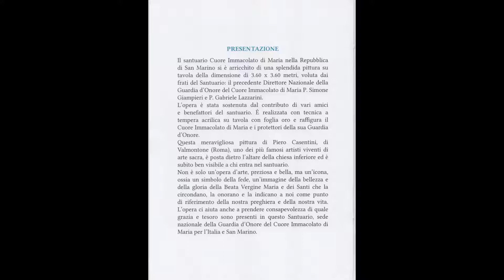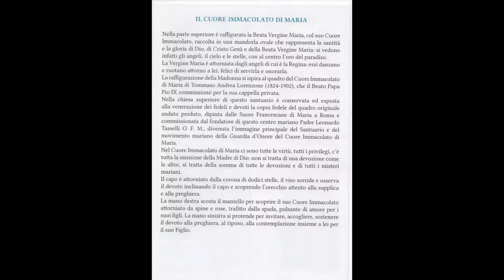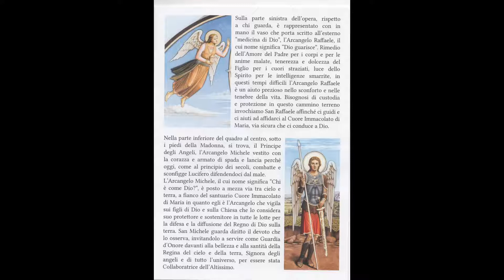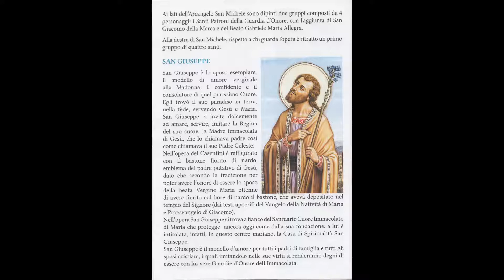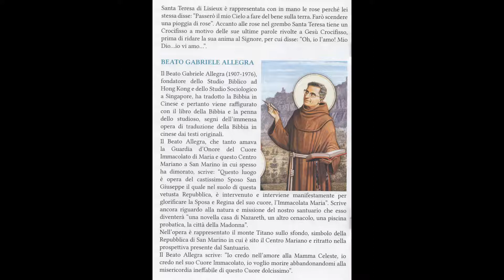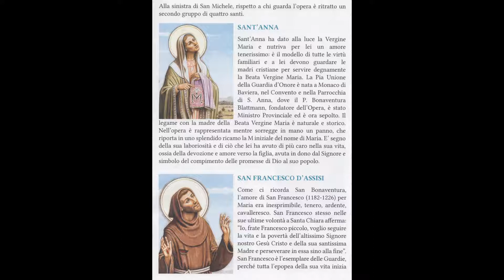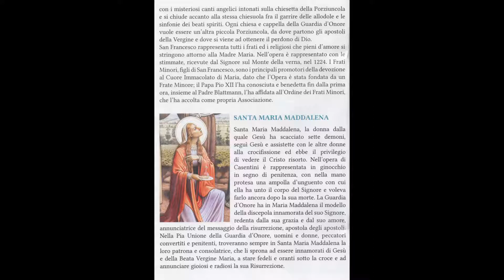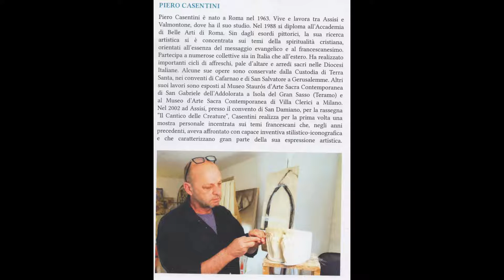Santuario Cuore Immacolato di Maria Valdragone San Marino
"IL CUORE IMMACOLATO DI MARIA E I PATRONI DELLA GUARDIA D'ONORE"
13 dicembre 2018 si è arricchito di una splendida pittura su tavola della dimensione di 3.60 x 3.60 metri, voluta da Padre Simone e Padre Gabriele.
Opera di  Piero Casentini